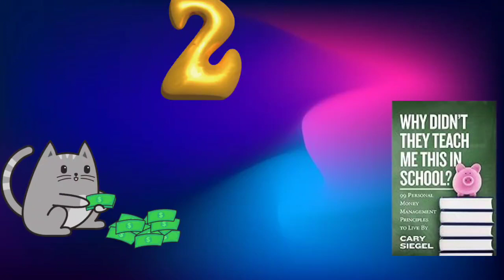🔥 Lesson 16 : Saving Mindset Vs Expense Mindset | Why They Didn't Teach Me This In School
money mindset
mindset
rich vs poor mindset
saving money
abundance mindset
spending vs saving
rich mindset vs poor mindset
minority mindset
rich vs poor mindset wallstreet trapper
money saving tips
rich vs poor mindset motiversity
frugal living
saving
mindset is everything
savings
mindset reset
mindset challenges
mindset change
saving hacks
a mindset for learning
money mindset exercises
mindset audio
mindset coach

Why they didn't teach me this in school tags

why didn't they teach me this in school
why didn't they teach me this in school summary
why didn't they teach me this in school audiobook
why didn't they teach me this in school in hindi
why didnt they teach me this in school
why didn't they teach me this in school book summary
why didn't they teach me this in school audiobook hindi
why didn't they teach me this in school review
why didnt they teach me this in school summary